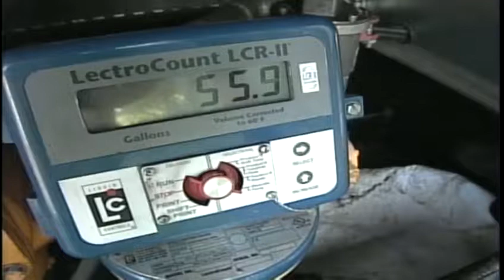Maine losing federal LIHEAP funds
Maine coulse lose $5 million in LIHEAP funding this year. News 8's Meghan Torjussen reports.